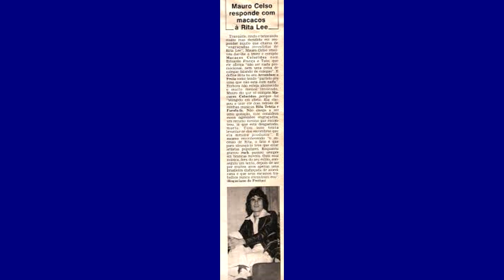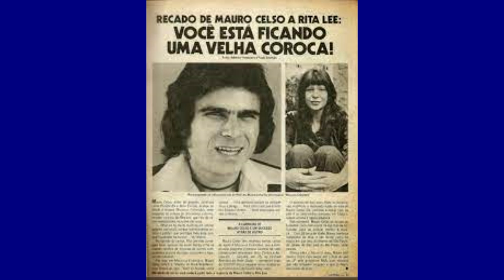MAURO CELSO FOI UM CANTOR MUITO FAMOSO. Morreu com apenas 38 anos. INÉDITO.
FONTE DE PESQUISA , MEMORIAS CINEMATOGRAFICAS.  LINK ABAIXO.
Em nome de J, Antonio Miranda.